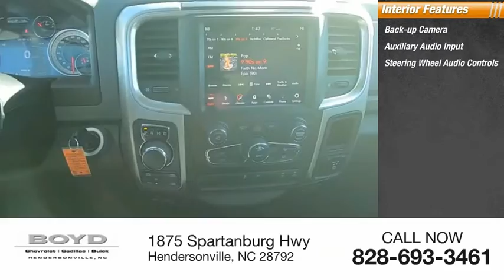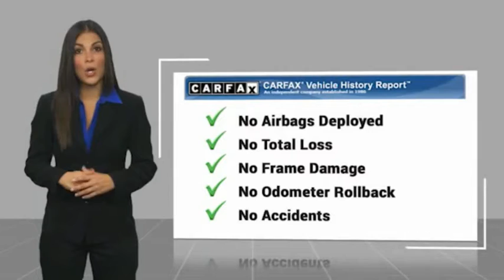2019 RAM Ram Pickup 1500 Classic Hendersonville NC U11119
2019 RAM Ram Pickup 1500 Classic Big Horn

Boyd Chevrolet
1875 Spartanburg Hwy

Boyd Chevrolet Cadillac Buick, home of Warranty Forever is proud to bring you this True Blue Pearlcoat Ram 1500 Classic Big Horn to our inventory. Warranty Forever is a no cost to you, unlimited time and miles powertrain coverage with 100% parts and labor paid. DONT BUY SOMEWHERE ELSE IF THEY DONT HAVE A LIFETIME POWERTRAIN WARRANTY AT NO COST!